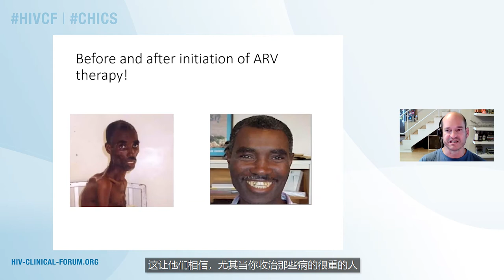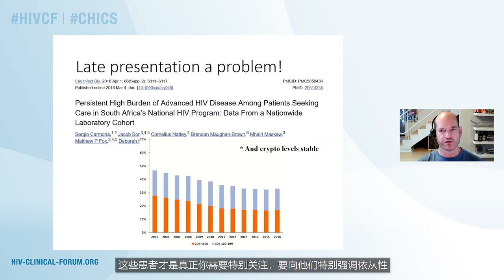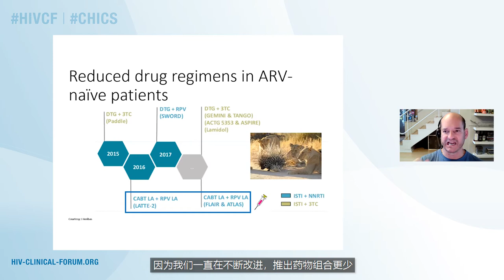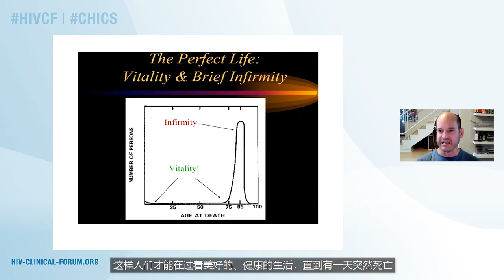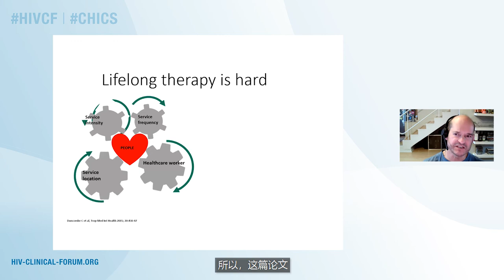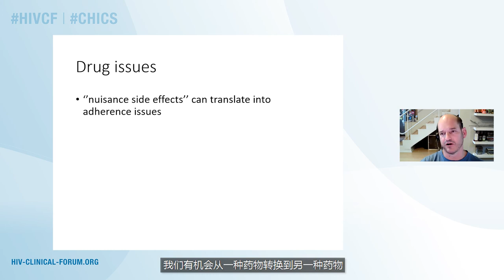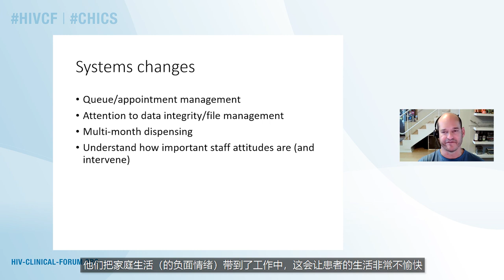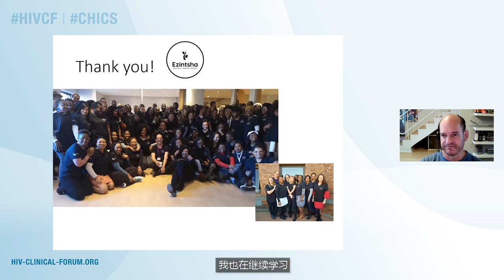Adherence Considerations in Choice of ARV Regimens | Francois Venter, MD, FCP, PhD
Lecture: Adherence Considerations in Choice of ARV Regimens
Speaker:  Francois Venter, MD, FCP, PhD
                  Ezintsha, University of the Witwatersrand, South Africa
Presented at: 3rd Edition of the Chinese HIV Clinical Forum Educational Series 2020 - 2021 | Optimizing HIV Treatment - Pharmacological Considerations

Learn more about the 5th Edition of the Chinese HIV Clinical Forum Educational Series 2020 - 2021 that will take place on 1 April 2021

The Online Chinese Educational Series features lectures on novel treatment strategies. The program is designed to close the most important knowledge gaps in HIV clinical care in Chinese speaking countries in Asia, and beyond. New findings are presented and discussed within the context of the Asian situation, reflecting on the regional and local aspects of the epidemic, national policies, guidelines, and societal context. In addition, clinical cases relevant to Asian healthcare providers are discussed to allow the participants to apply the acquired knowledge to clinical practice.

The HIV Clinical Forum is a series of interactive programs that provide an independent scientific program on emerging topics in HIV, involving experts where HIV clinicians and allied healthcare professionals receive updates on the latest developments related to HIV management, where they can share their clinical experience, and present results from their ongoing and completed cohorts/ research programs. Furthermore, the HIV Clinical Forum provides an educational setting where healthcare professionals can acquire specific skills that will enhance their capabilities to interpret research results and even develop new research projects.